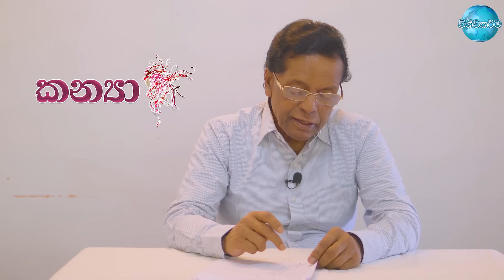රාජ යෝග ධන යෝග සමග උදාවන මාර්තු මාසය මේ ලග්න හිමියන්ට උපරිම සැප දෙනවා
සතුටින්ම ඉන්න ලග්න හිමියෝ මෙන්න - දුක් ගිනි අවසන් වෙලා බඹරෙ වැල්ලෙත් කැරකෙනවා | What Your Sign's March Horoscope Predictions Mean for You

00:00 - Intro
02:12 - මේෂ ලග්නය | Aries
06:22 - වෘෂභ ලග්නය | Taurus
09:38 - මිථුන ලග්නය | Gemini
12:51 - කටක ලග්නය | Cancer
15:42 - සිංහ ලග්නය | Leo
19:03 - කන්‍යා ලග්නය | Virgo
22:34 - තුලා ලග්නය | Libra
25:14 - වෘශ්චික ලග්නය | Scorpio
27:51 - ධනු ලග්නය | Sagittarius
30:05 - මකර ලග්නය | Capricorn
32:31 - කුම්භ ලග්නය | Aquarius
35:28 - මීන ලග්නය | Pisces
38:40 - Outro